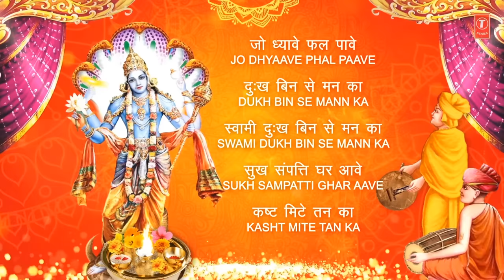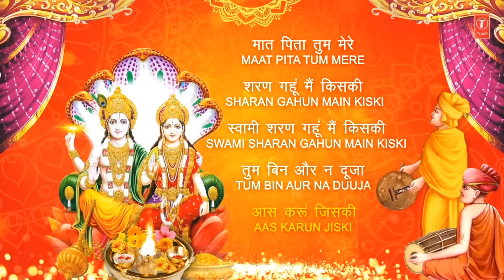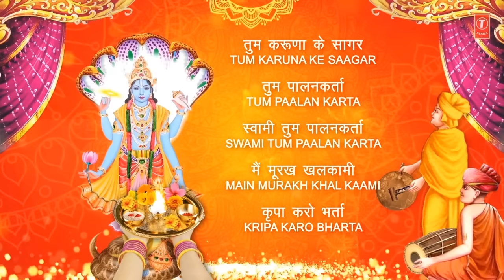ॐ जय जगदीश हरे आरती I Om Jai Jagdish Hare Aarti I Hindi English Lyrics, LAKHBIR SINGH LAKKHA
Bhajan: OM JAI JAGDISH HARE
Singer: LAKHBIR SINGH LAKKHA
Music Director: DURGA-NATRAJ
Lyrics: Traditional
Album: Aarti Vol. 6
Music Label: T-Series